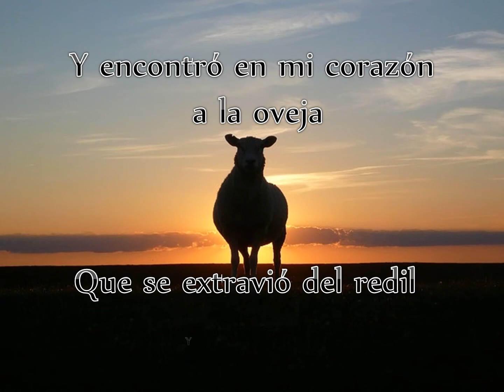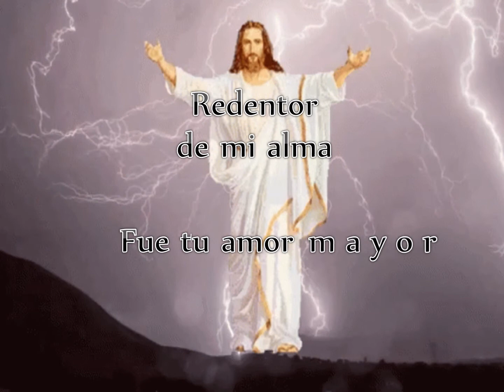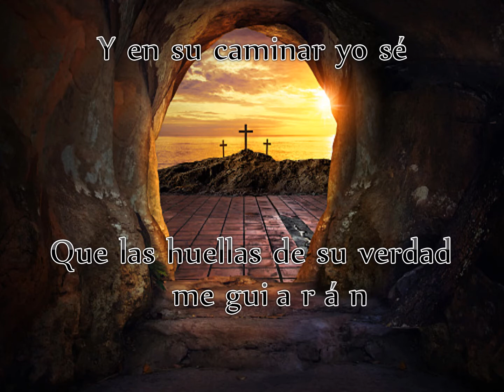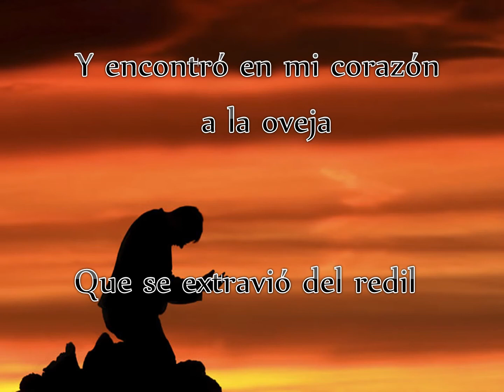FEDERICO VUYK - GRACIA IRRESISTIBLE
Federico Vuyk es un cantautor de música pop/rock latina.
Desde muy joven formó parte de varios grupos musicales, explorando diferentes formatos y estilos. Luego se avocó a forjar su carrera como solista.
Ganó reconocimiento cuando en el año 2004 cuando compartió escenario con el cantautor venezolano Franco de Vita, en la primera visita que éste … hiciera al Paraguay. Federico abrió el concierto interpretando canciones de su autoría y luego cantó a dúo con De Vita la canción “Si la ves”. Las críticas de la prensa fueron muy favorables. Al siguiente año, volvió a compartir escenario con De Vita. En el 2008 también tuvo la oportunidad de telonear al dúo “Sin Bandera” en la presentación que este grupo hiciera en Asunción durante su gira de despedida.
En cuanto a premiaciones, en el 2008 fue galardonado en los Premios Gospel (Paraguay) como “Mejor solista masculino pop”. Al siguiente año y nuevamente en los Premios Góspel, su canción “Tierra del alma” fue reconocida como “Canción del año”.
En lo referente a discografía, Federico cuenta con dos albums en su haber, “Ojos del mar” (2010) y “Hoy”, álbum que actualmente se encuentra promocionando. Este último fue íntegramente grabado en los Estados Unidos y producido por Juan Carlos Rodríguez, líder y productor del dúo Tercer Cielo.
Federico Vuyk vuelca en sus canciones sentimientos muy profundos logrando establecer una íntima conexión con su público.
En el año 2005, Fede volvió a compartir escenario con Franco de Vita en su segunda visita al Paraguay. Vuyk también tuvo la oportunidad de talonear al dúo Sin Bandera en la presentación que este grupo hiciera en Asunción en febrero del 2008.
En el año 2007 Fede colabora con la producción del album “Genuino” del ministerio “Mas que vencedores” liderado por el Pastor Emilio Agüero Esgaib, aportando al disco una de sus obras inéditas hasta ese entonces.
En el año 2008 Fede fue galardonado en la premiación de los Premios Gospel como “Solista masculino pop”.
En el año 2009 Fede fue galardonado en la premiación de los Premios Gospel como “Mejor canción del año” con “Tierra del alma” y Premio a “Mejor diseño de portada”.
Federico Vuyk vuelca en sus canciones sentimientos humanos muy profundos, logrando establecer a través de la sinceridad y empatía, una íntima conexión con su público. En el mes de febrero del 2010 Federico lanzó oficialmente su largamente esperado album "Ojos del mar".
Actualmente Vuyk trabaja en su nuevo material discográfico el cual sera producido integramente por Juan Carlos Rodriguez lider del dúo Tercer cielo. Ha hecho duo en el 2015 con la excelente cantante paraguaya Andrea Valobra, una de las voces mas reconocidas del país, con su tema Hoy me Voy. En 2016 incursiona nuevamente en el rock metal con "Vertebral" y presenta su primer corte promocional títulado «Voz De Otro Mundo». En 2019 conforma la banda nacional "Hit Me". que ofrece shows con los mejores temas de grandes bandas y artistas de los géneros rock y pop.